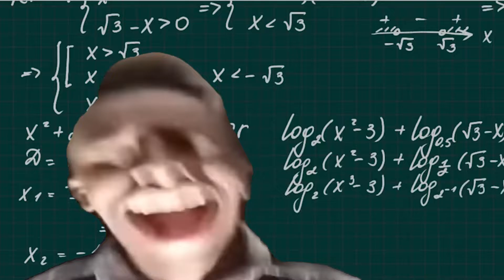my reaction to that information but with math background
my reaction to that information babababa